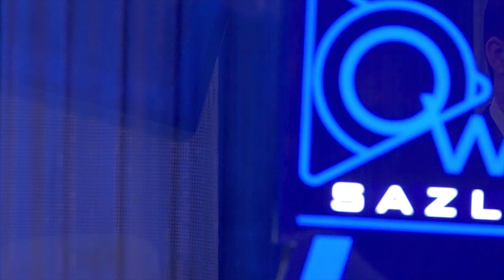Hemra Rejepov / Halypamyz Arkadag / Owazlar Sazlashanda 2020 (janly ses)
Sazy: Nurnepes Mammedow
Sozi: Hemra Rejepov